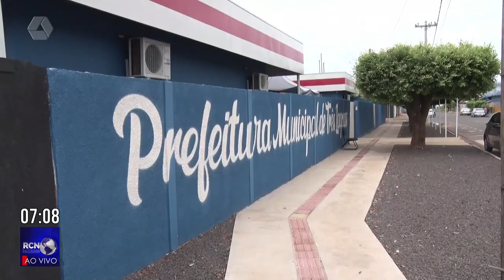Três Lagoas terá cascata, chalana e mais 100 esculturas